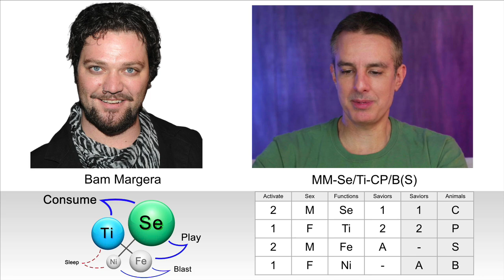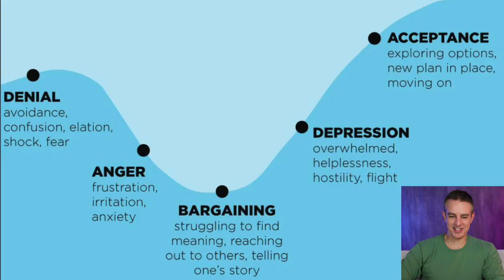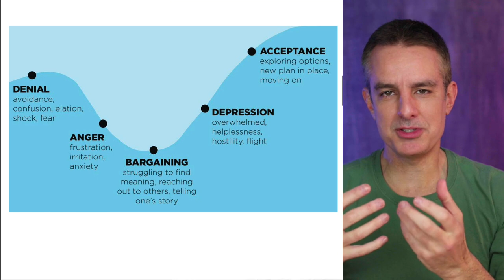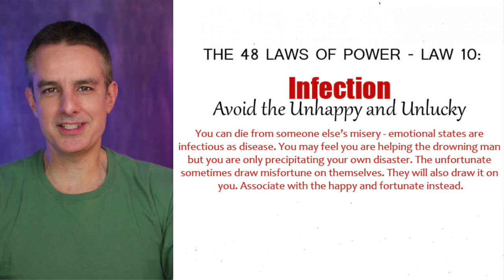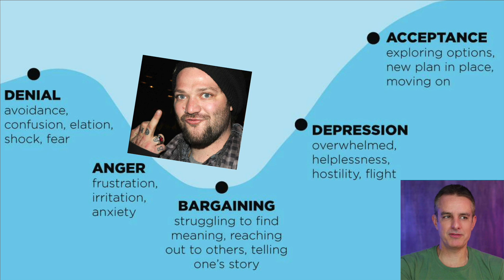Can't Save the Drowning